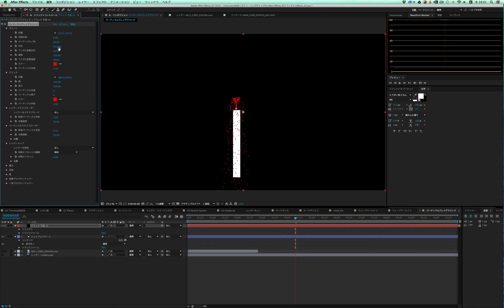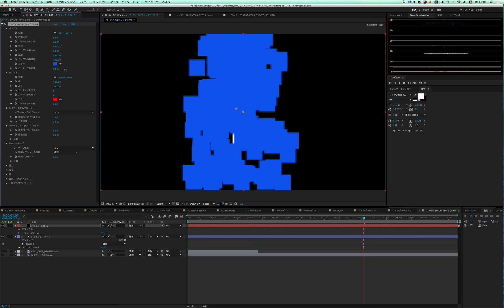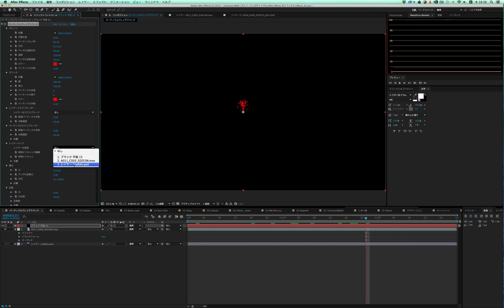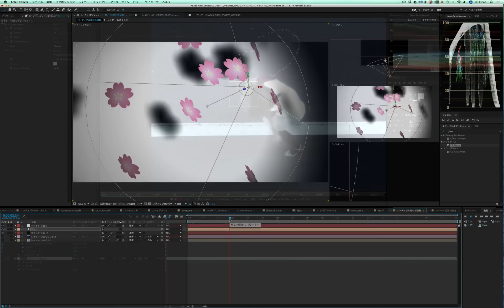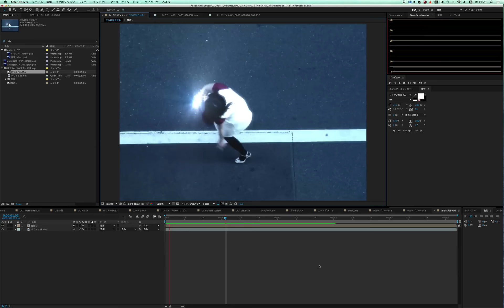After Effects 全エフェクト パーティクルプレイグラウンド(Particle Playground)★★★★☆